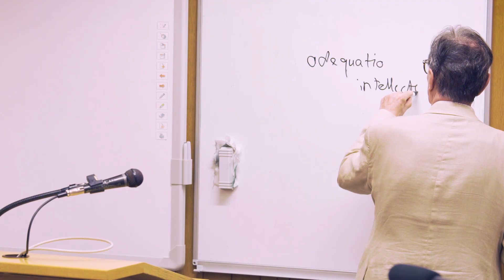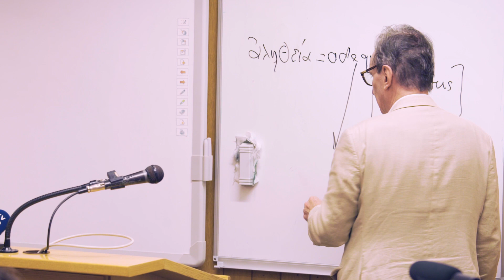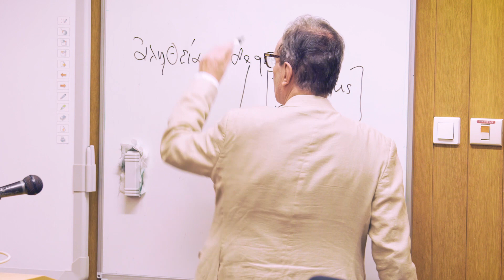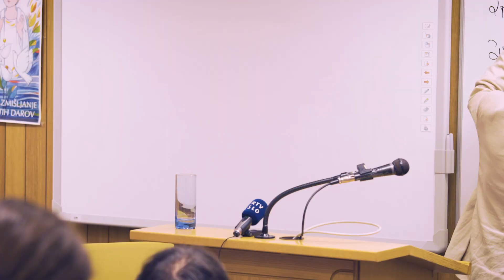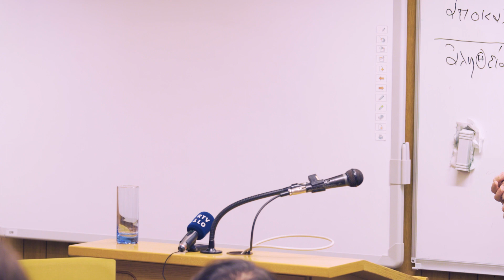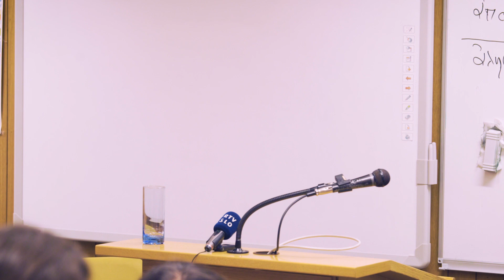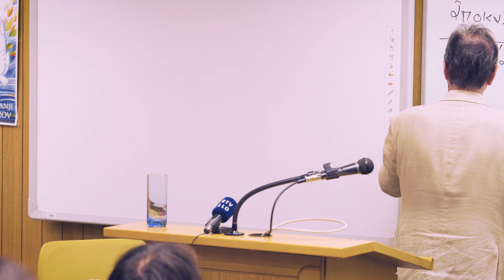Jean Luc Marion - The Phenomenological Openness of Revelation [french]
Opis : A lecture by Jean-Luc Marion (University of Chicago, Institut Catholique de Paris) given at the Faculty of Theology, University of Ljubljana on September 5th, 2018.